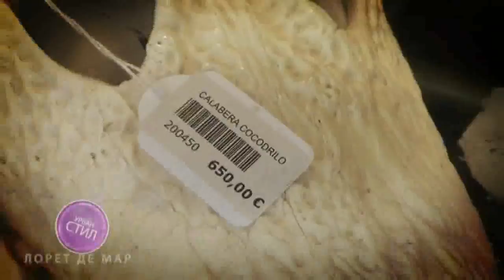Urban Stil 12 06 2013 (3/5)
Urban Stil